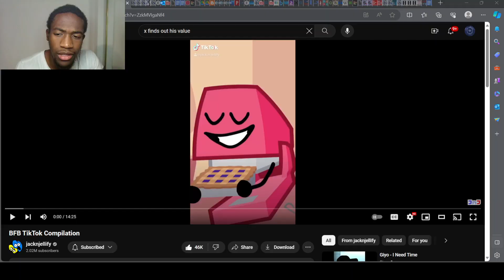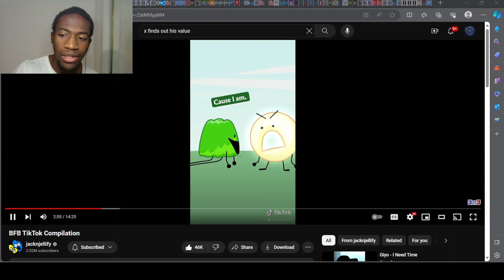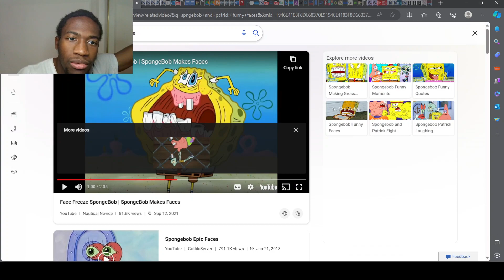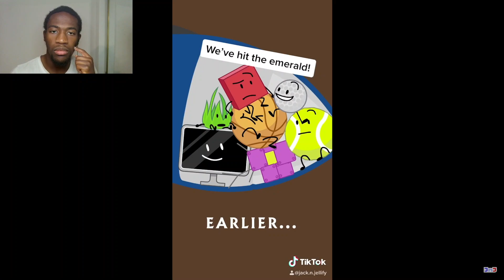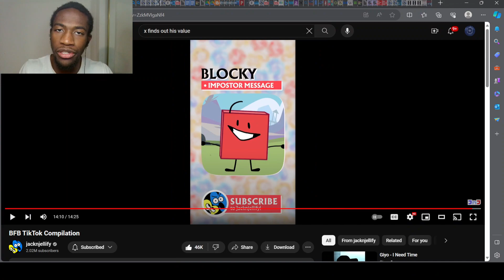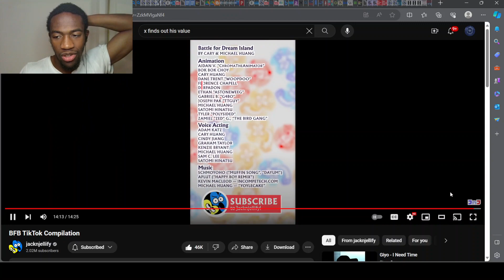AMERICA. - BFB TikTok Compilation Reaction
In this video, Lollipop looks like Spongebob, Donut does vore, Balloon dies, and nobody wants to get X back. Enjoy!